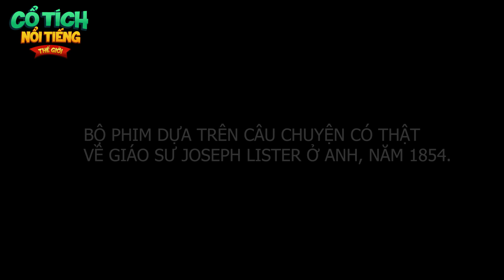ĂN PHỞ NGỘ ĐỘC | TRUYỆN CỔ TÍCH NỔI TIẾNG THẾ GIỚI | phim quà tặng cuộc sống hay nhất